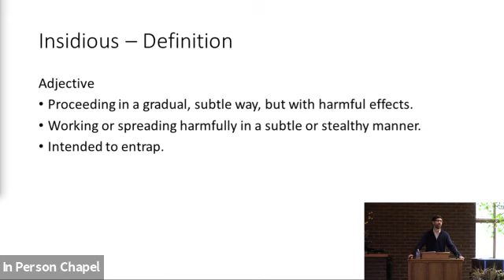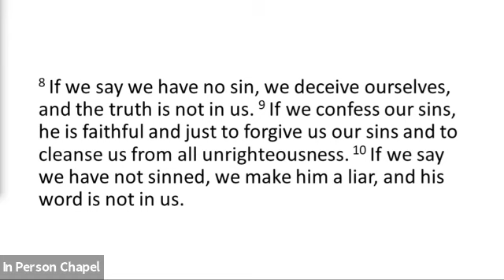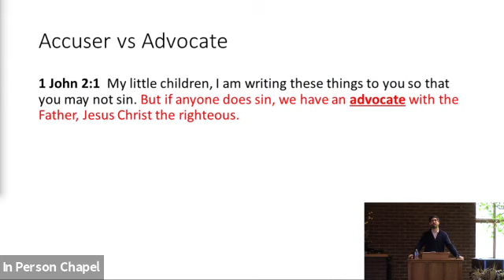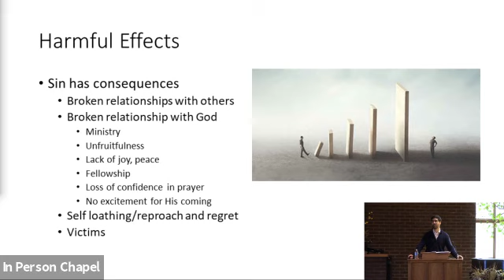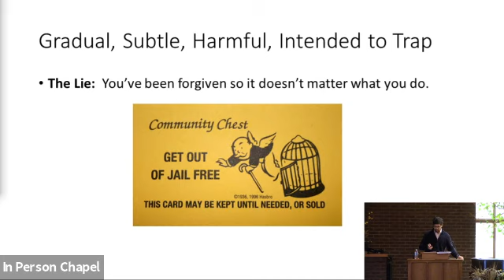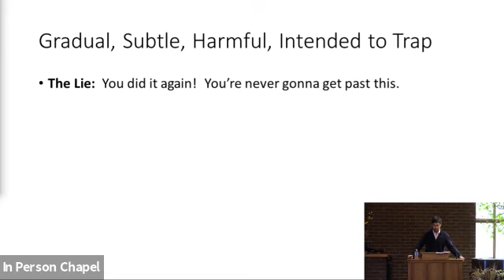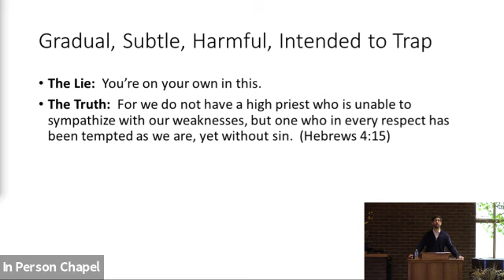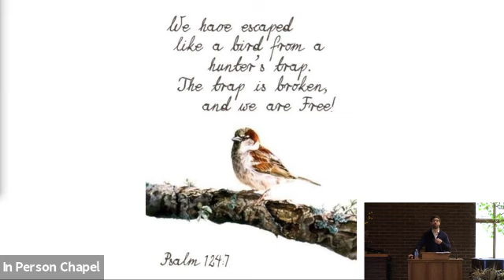Nov 22 Mike Kruszelnicki Insidious Nature of Sin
Part 1 in a two part series on sin and repentance.  Recorded live.